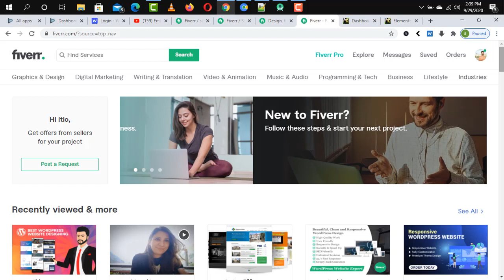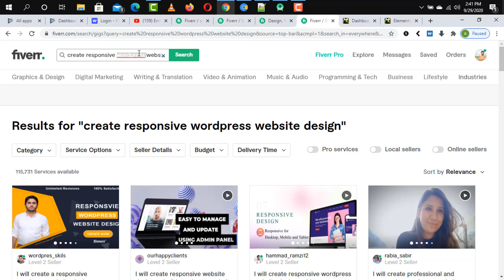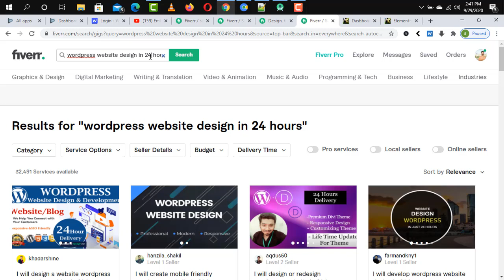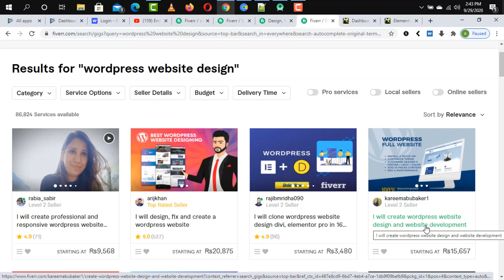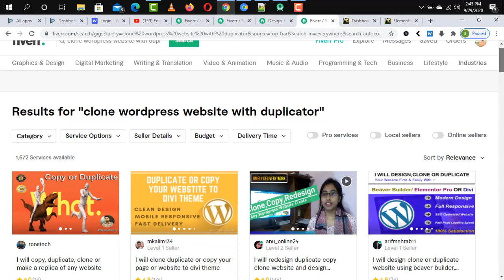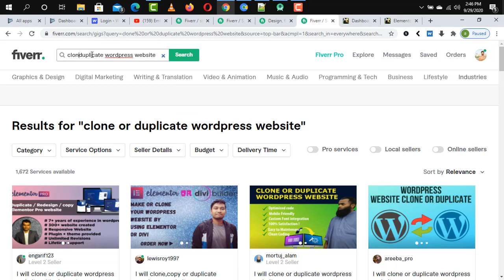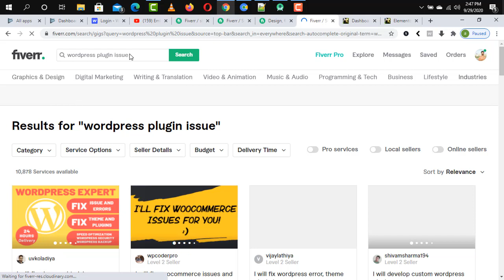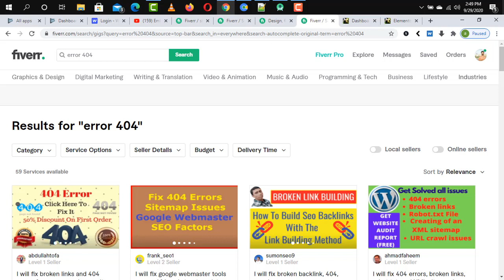Fiverr Complete Course in Urdu/Hindi Lecture 07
●▬▬▬▬▬▬▬▬▬▬▬ஜ۩۞۩ஜ▬▬▬▬▬▬▬▬▬▬▬●